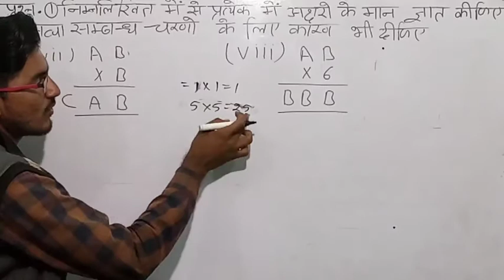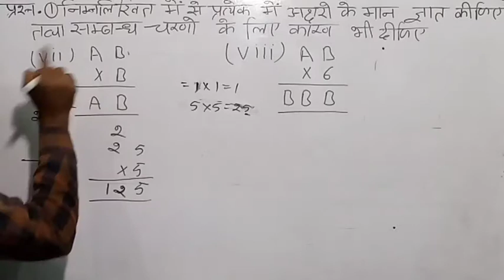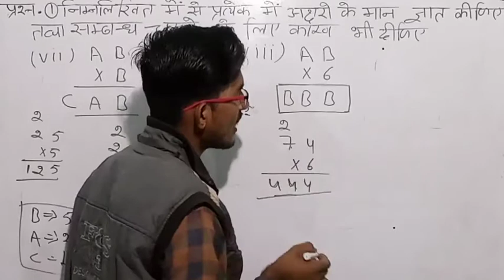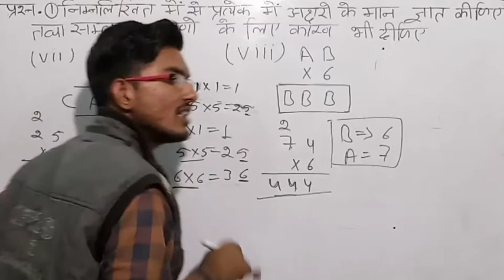Class 8 maths RBSE/RAJASTHAN chapter 4.2 || दिमागी कसरत || in Hindi प्रशन-1(7,8)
इस वीडियो के अंदर राजस्थान गणित कक्षा 8 की प्रश्नावली नंबर 4 दिमागी कसरत आपको सिखाई जा रही जा रही सिखाई जा रही कसरत आपको सिखाई जा रही जा रही सिखाई जा रही जा रही है

Class 8 maths solution in Hindi
Class 8 maths in Hindi dimagi kasrat chapter 4
Class 8

Class 8 maths dimagi kasratkasrat
Class 8 maths uni 4 dimagi kasrat in Hindi

Dimagi kasrat chapter 4 rbse maths class 8 in Hindi ✍📒

1 परिमेय संख्याएं
 2 घन एवं घनमूल
3 घात एवं घातांक
4 दिमागी कसरत
5 वैदिक गणित
6 बहुभुज
7 चतुर्भुज की रचना
8 ठोस आकारों का चित्रण
9 बीजिए व्यंजक
10 गुणनखंड
11 एक चर राशि वाले रेखिक समीकरण
12 रैखिक आलेख
13 राशियों की तुलना करना
14 क्षेत्रफल
15 पृष्ठीय क्षेत्रफल एवं आयतन
16 आंकड़ों का प्रबंधन

Rbse maths
Rbse maths class 8
Rbse maths chapter 4
Rbse maths 2019
Rbse maths book solution
Rbse maths ajmer board
Rajasthanmaths
Rajasthan maths class 8
Rajasthan maths class 8 in Hindi
Rajasthan maths class 8 in english
Rajasthan maths class 8 chapter 4
राजस्थान गणितDimagi kasrat chapter 4, rajasthanmaths dimagi kasrat, , chapter 4 dimagi kasrat in Hindi, class 8 chapter 4 dimagi kasrat, dimagi kasrat, class 8 maths solution in Hindi, chapter 4, unit 4 class 8, राजस्थान गणित कक्षा- 8, class8, #4.1, rbse maths,
राजस्थान गणित you tube पर
rajasthanclass5Dimagi kasrat chapter 4, rajasthanmaths dimagi kasrat, , chapter 4 dimagi kasrat in Hindi, chapter 4, unit 4 class 8, राजस्थान गणित कक्षा- 8, class8, #4.1, rbse maths, rbse maths 2019, rajasthanmaths 2020, भाजकता के नियम, example, दिमागी कसरत प्रश्नावली 4 राजस्थान गणित कक्षा 8, rajasthan ganit kakshaa 8, board papers, गणित कक्षा- 8 राजस्थान पृशनावली 4 दिमागी कसरत, rajasthanmaths board exam paper,